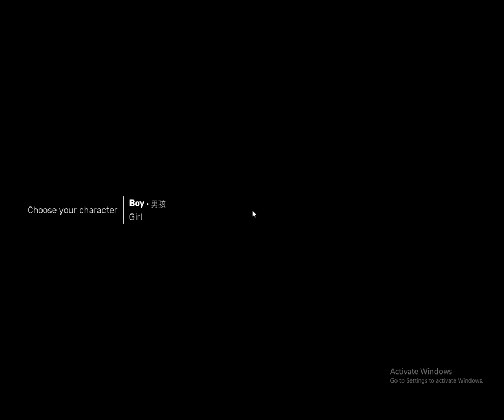Sifu Walkthrough Part 1 [Prologue]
Hello and welcome to my Sifu walkthrough.
In this video I'll be playing the prologue of the game and I'll be finishing every stage in the next videos.
I do enjoy this game a lot and I do recommend it to guys to check it out.